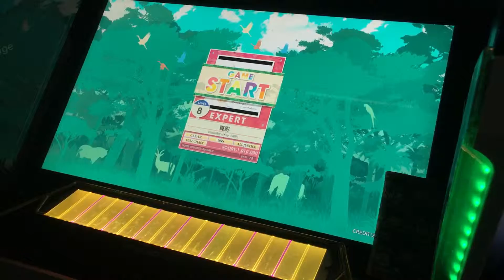[CHUNITHM AMAZON] 夏影 EXPERT ALL JUSTICE CRITICAL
Player:シーボ

2019/4/10までの楽曲です